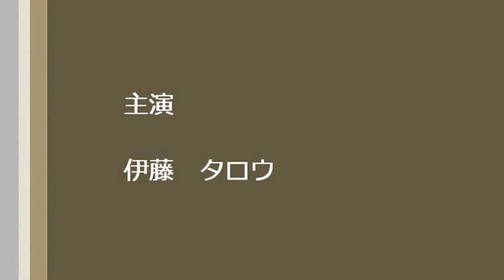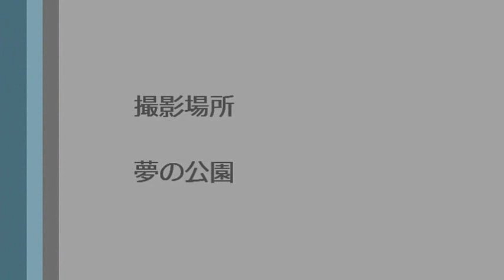老犬タロウの散歩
フレブルの老犬タロウ1３歳です。